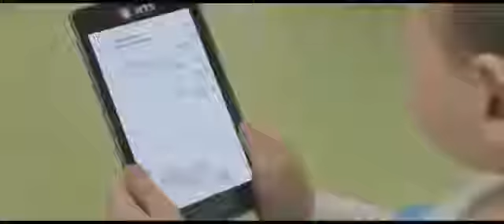Dijital Doğanlar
Zamane çocukları... Göbeğini kendi kesen çocuklar... Z kuşağı çocukları... Dijital doğanlar... Digital born. Dijital yerliler